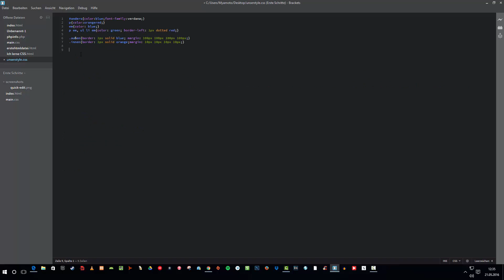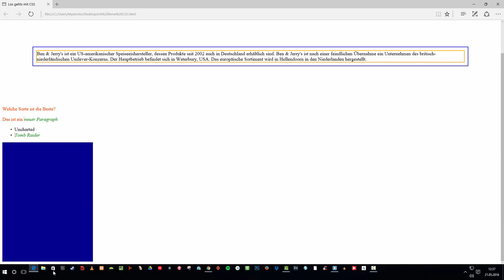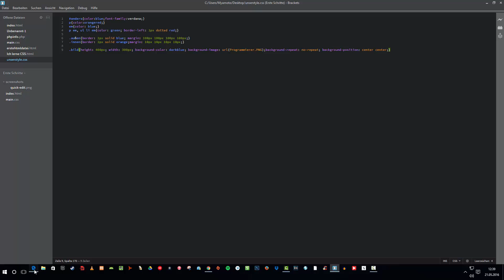CSS Tutorial Deutsch German Teil 7 - Bilder in css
CSS Tutorials in Deutsch
In dieser Tutorialreihe lernen wir schnell, einfach und kostenlos die Grundlagen in CSS damit du deine  Homepage individuell gestalten kannst.
CSS ist für angehende Webdesigner ein tolles Tool um Webseiten den sprichwörtlichen "Wow Effekt" zu verpassen. Die Videos bauen wie schon in der HMTL Reihe zuvor aufeinander auf und sind für Anfänger sehr gut geeignet.
Wie immer falls ihr Fragen, Anmerkungen, Kommentare oder sonstiges habt, dann postet es gerne in die Kommentare. Ich freue mich über Feedback, damit helft ihr mir weiter euch beim Programmieren lernen zu Unterstützen und die Videos in Zukunft noch weiter zu verbessern.